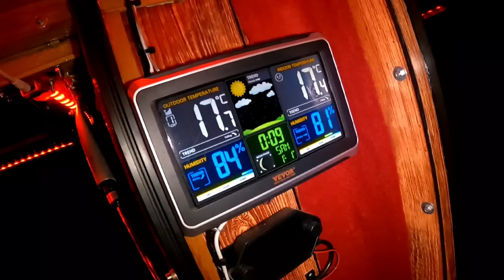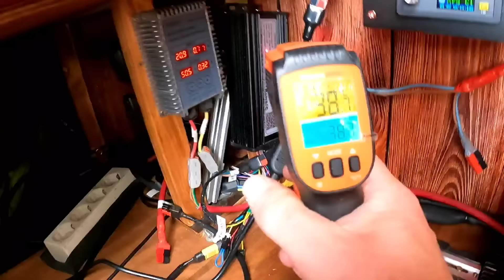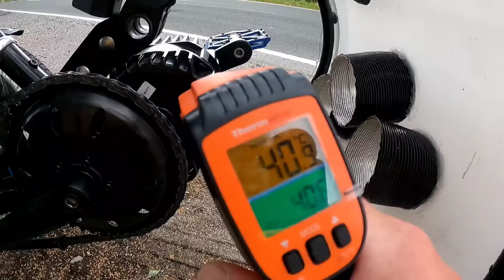Brocken mit 2000 Watt Motoren+Generator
Hallo meine Lieben, in diesem Video mache ich eine Testfahrt mit den neuen Motoren und Generator in den Harz, viel Spaß  beim zuschauen , euer Enduro Rene

Hier der Link zur Firma Cyrusher falls ihr euch solch ein Rad kaufen wollt macht es bitte über den Link damit unsterstützt ihr den Kanal und weitere Touren und Bauprojekte:

Hier der Link zu Himiway, falls ihr euch hierüber ein Fahrrad bestellt unterstützt ihr direkt meinen Kanal und somit auch neue Touren und Bauprojekte,  VIELEN DANK DAFÜR:
kann sein das es aktuell Rabatte gibt, müßt ihr mal selbst schauen:

Hier der Link zur Firma Mokwheel, es gibt 50,- Euro Rabatt mit dem Code: Rene :

Link zur Überwachungskamera Reolink Argus PT:

Hier der Link zu einem neuen Sponsor, der Firma Vanpowers und der Link zu seinen Produkten, Test kommt demnächst:

Amazon DE

Hier der Link zum Fahrrad der Firma Fafrees/das F20 Pro:
 Verwenden Sie GBDBL3, um 40 $ Rabatt zu erhalten und vom 7. bis 13. November ein kostenloses Kettenschloss und eine E-Bike-Tasche zu erhalten!

Hier der Link zur Fahrrad Firma Engwe, mein Tipp  bestellt euch da das 250 Watt Modell MOTOR X, das ist legal und voll gefedert und auch günstig, ein Testtour  zu dem Modell findet ihr auf dem Kanal :

Hier mein kleines Nachtsichtgerät fürs Handy, Modell:  INFIRAY T2 PRO,  hat sich aktuell auf der Deutschld. Tour 2023 bewährt, TOP TEIL:

Xinfrared T2 PRO for Android
Xinfrared T2 PRO for IOS in

AFERIY Solarmodul 200W für den Einsatz mit Energiespeicher

Hier bestelle ich meine Zelte, kann ich sehr empfehlen, diese Zelte haben sich auf meinen Wanderungen bewährt( Winterwanderung im Schwarzwald mit dem Modell Sil Octapeak F8) :

Hier der Link zur Firma Insta360, die One X2 und jetzt auch die X3 ist regelmäßig im Einsatz und sehr gut:

Hier der Link zur Wildtierkamera von Reolink, dieses Gerät hat sich bewährt auf den Touren, kann ich sehr empfehlen: